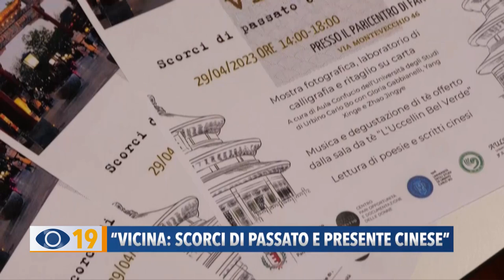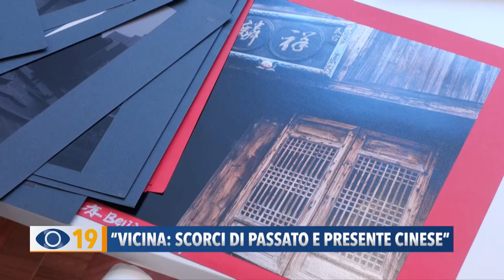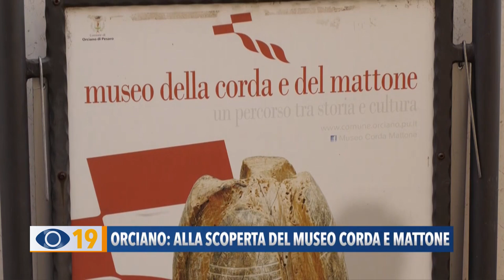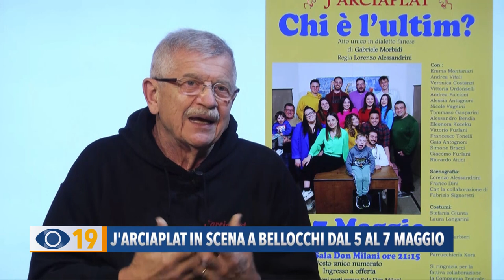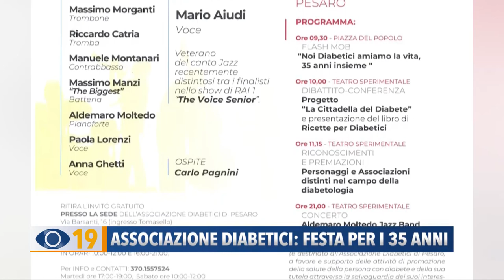Occhio alla Notizia 27 aprile 2023